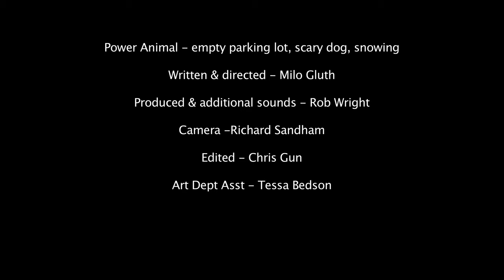"Power Animal" [2010MAPS Film School]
A music clip for the band Power Animal Animation DSLR Canon 5D dragon software powerful music music

Director - Milo Gluth